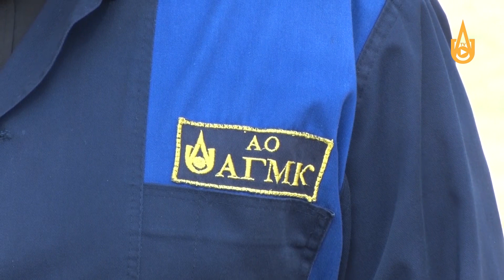Yoshlar bog'ida qurigan daraxtlar o'rniga yangi nihollar ekiladi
Kombinat jonkuyarlari amalga oshirayotgan ushbu ezgu ish tufayli yoshlar bog'i yanada yosharib, yangicha qiyofa kasb etsa ajabmas.